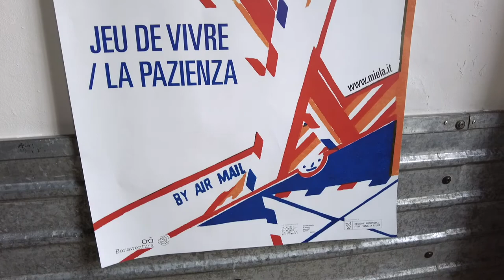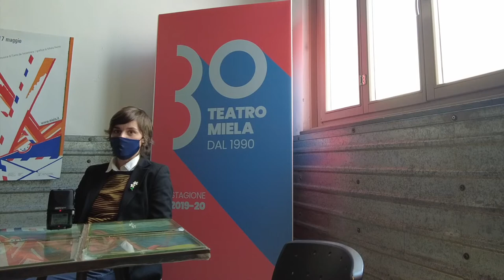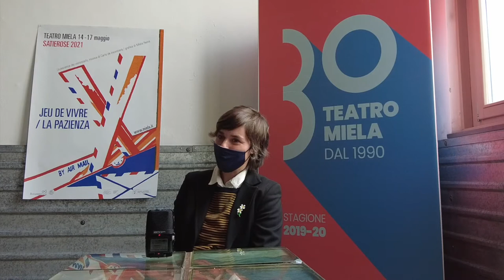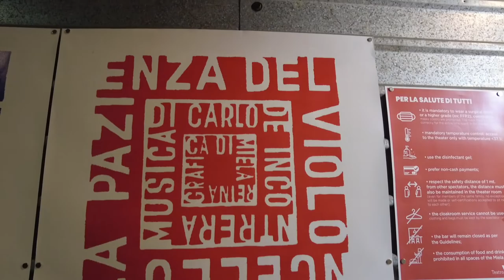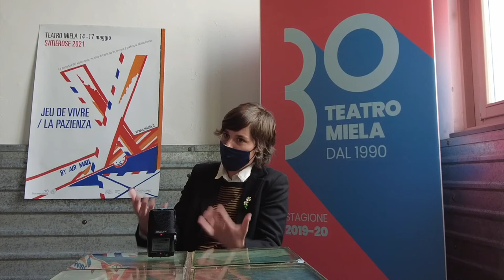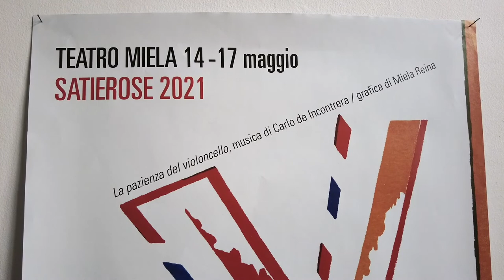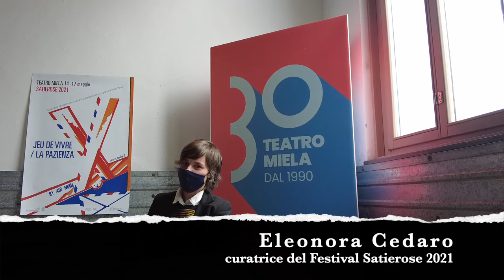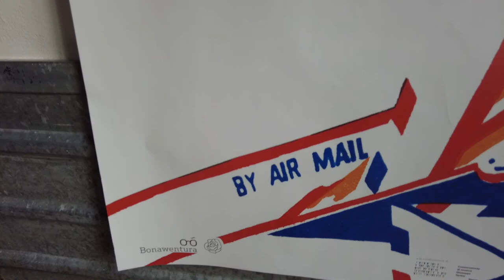Presentazione del festival Satierose 2021 con Eleonora Cedaro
Nell'intervista, realizzata al teatro Miela di Trieste, la curatrice Eleonora Cedaro ci racconta le proposte del festival Satierose 2021, festival che inizierà il 14 maggio per concludersi allo scoccare della mezzanotte il 17 maggio, giorno del compleanno di Erik Satie. Gli ospiti saranno numerosi con anche le collaborazioni con i conservatori regionali di Trieste e Udine.